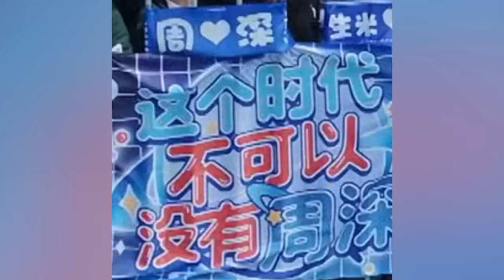【周深】好消息！周深成都演唱会5月13日门票开售！奔跑吧全员给周深演唱会打call！粉丝造梗名场面—“这个时代不可以没有周深”！深深彩排8大封神场面，开口仿佛吃了CD！